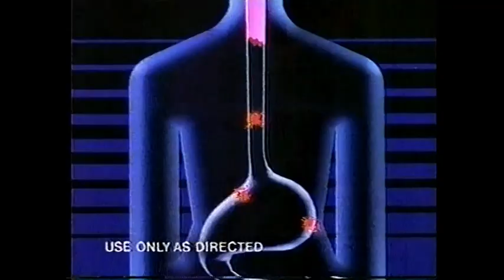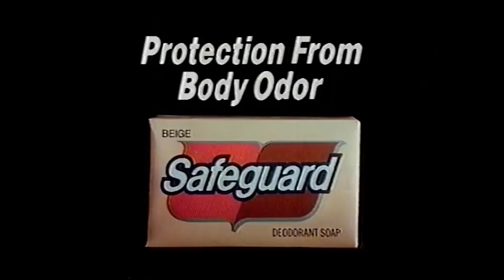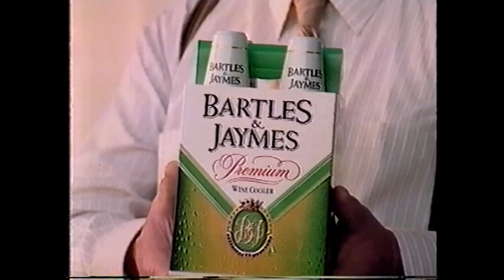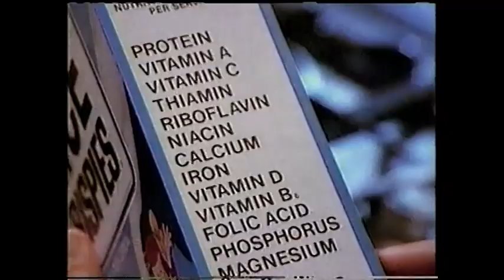February 7, 1987 commercials with ABC Wide World of Sports intro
Mostly taken from Wide World of Sports off WTAE/ABC.

1. The Honeymooners promo bumper
2. ABC Wide World of Sports intro with sponsorship bumpers: Budweiser/Visa/Wendy's
3. Budweiser
4. Wendy's
5. Pepto-Bismol
6. Safeguard
7. Champion spark plugs
8. Seagram's
9. ABC's College Basketball: Notre Dame vs. Kansas promo
10. Wide World of Sports coming up bumper
11. Visa
12. Neo-Synephine
13. Bartles & Jaymes
14. RCA camcorder
15. American Airlines
16. Another ABC's College Basketball: Notre Dame vs. Kansas with ABC's Wide World of Sports promos
17. Cadillac featuring America's Cup
18. American Bankers Association
19. Ace Hardware
20. Another Budweiser
21. Amerika promo
22. Kellogg's Rice Krispies
23. Embassy Suites Hotels featuring Garfield
24. ABC News World News Tonight promo bumper
25. Bell Atlantic
26. Chevrolet
27. Saturday Night Fever promo bumper
28. ABC Wide World of Sports commercial return bumper
29. Midas
30. MasterCard
31. Vicks Sinex
32. Pert Plus
33. Yes another Budweiser
34. US Sprint
35. Romancing The Stone promo
36. (same as #25)
37. WTAE 4 Action News promo bumper
38. (same as #28)
39. Tums
40. Old Spice
41. Another RCA
42. Another Bartles & Jaymes
43. Sidekicks/Sledge Hammer! promos
44. Isuzu pickup truck
45. (same as #7)
46. NutraSweet
47. WBA World Jr. Heavyweight Championship promo
48. Sure
49. Michelob Light